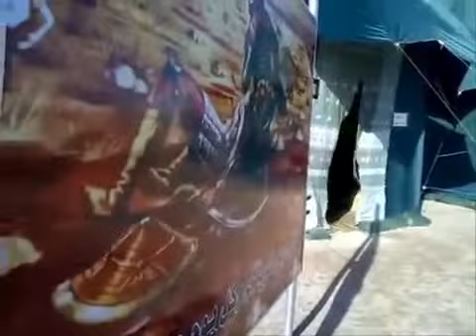عظم الله لكم الاجر 😔 💔